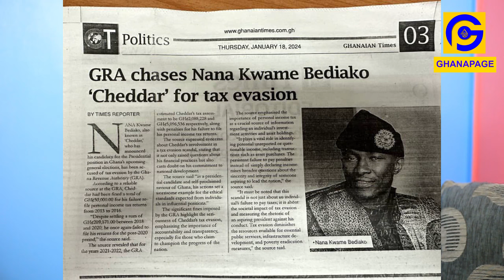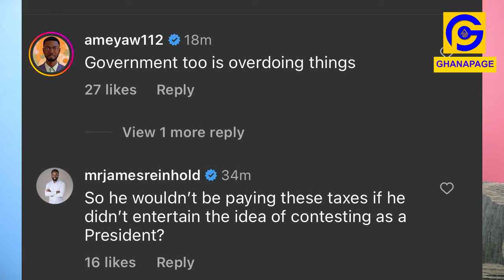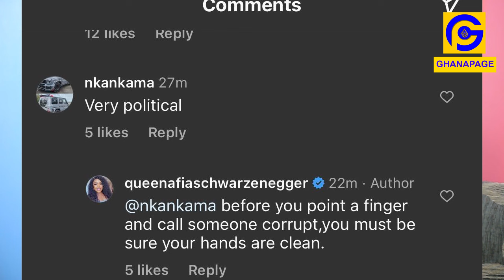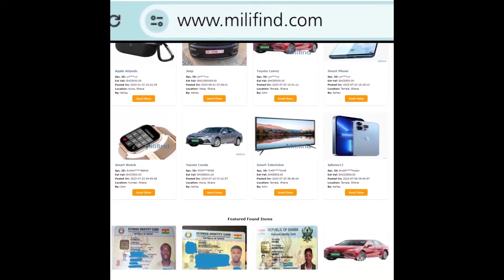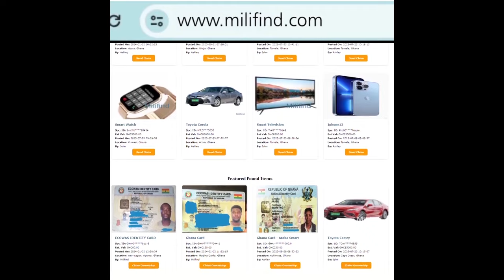Government chasɛs Nana Kwame Bediako,Fines him Ghc50,000 over Tax invasion-Afia Schwar exposɛs more